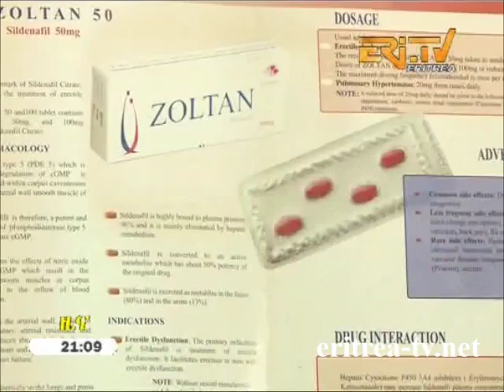Eritrean News - Tigrinya - 6 February 2016 - Eritrea TV